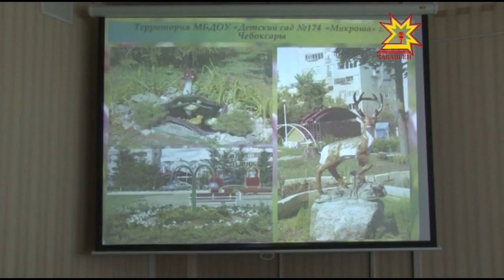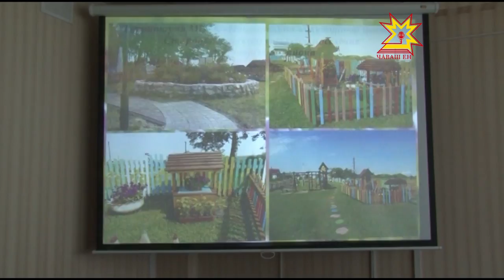Чи симĕс тата илемлĕ ял-хула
Республикăри ял-хулари чи илемлĕ вырăна палăртас тĕллевпе 10-мĕш çул конкурс ирттереççĕ. Пĕрисем пахчисене чечексем лартса, теприсем хăйсен аллипе тĕрлĕ кÿлепесем ăсталаса илемлетеççĕ. 20 учреждени хутшăннă унта. Ытларах Куславккасем, Канашсем тата Шупашкарсем хастарлăх кăтартнă.